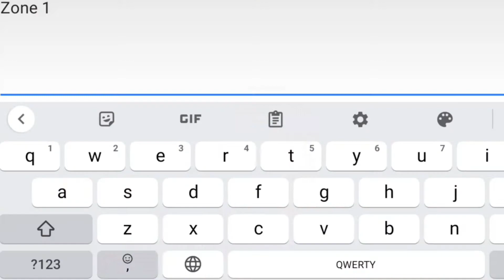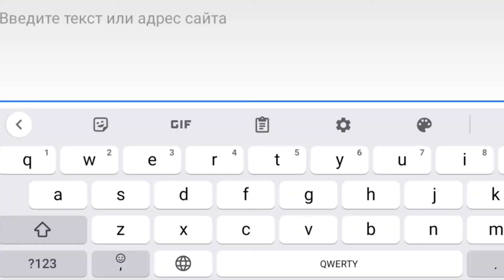How are different SCP terms translated into emoji language? Part 2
We translate different words from the world SCP. Emoji  language.